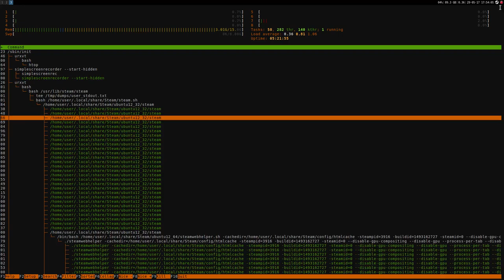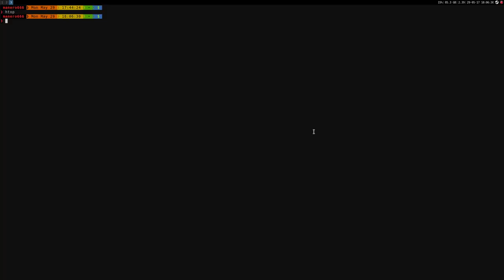Iesabel ·· Linux Native Gameplay